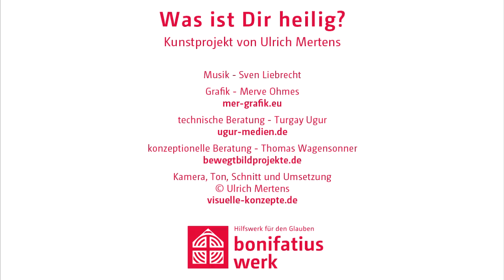Was ist Dir heilig?